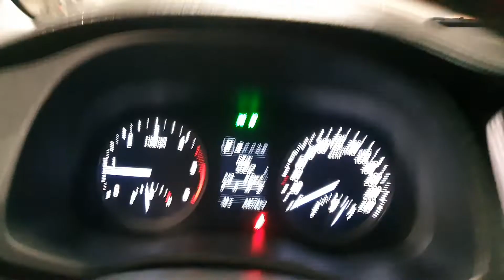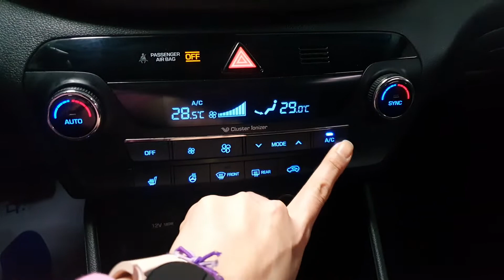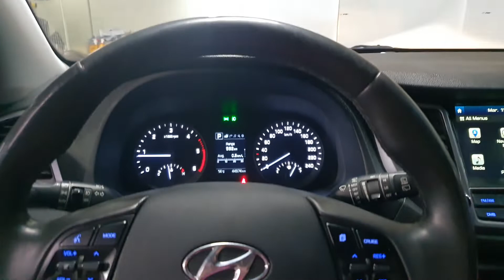2018 Hyundai All New Tucson 4WD SMARTKEY+NAVI+REARCAM/267802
🔖2018 Hyundai All New Tucson 4WD SMARTKEY+NAVI+REARCAM